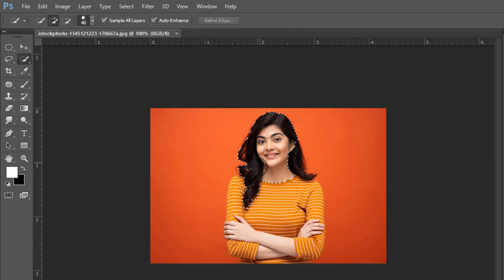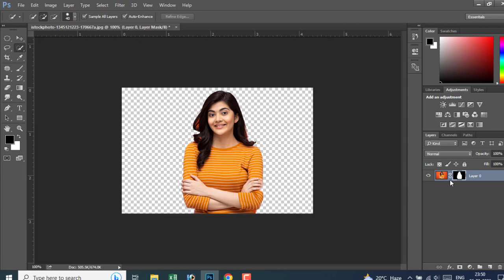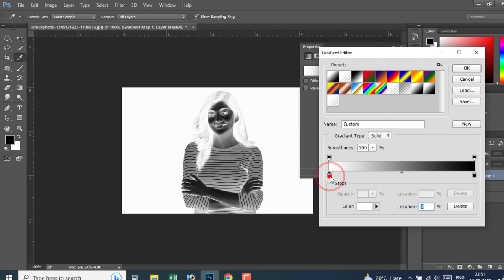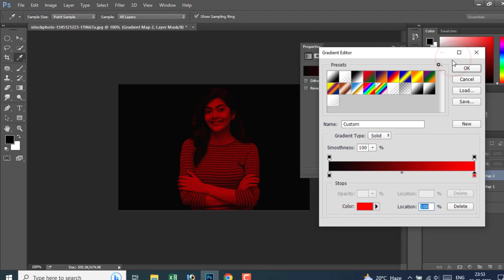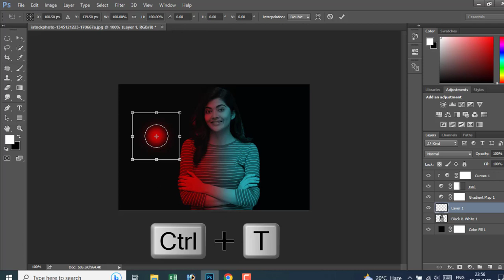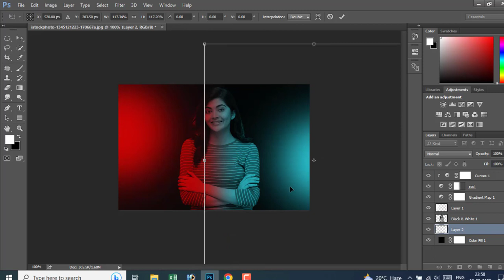Dual lighting Effect with just 2 Layers in Photoshop new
Search Content-